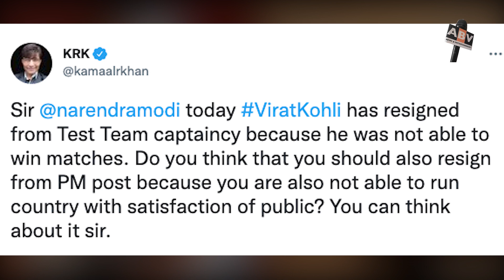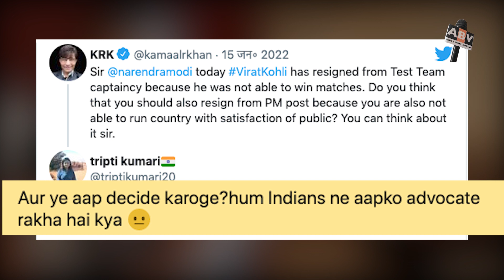KRK ने PM Narendra Modi के लिए कह दी गलत बात, Social Media Users ने KRK की लगा दी CLASS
When Indian cricketer Virat Kohli announced to leave the captaincy of the Indian Test cricket team, he started trending on social media. While some fans welcomed his decision, many social media users advised him to reconsider. Meanwhile, actor and critic Kamal R Khan also tweeted. KRK targeted PM Narendra Modi with Virat Kohli’s decision and asked him to think about resigning from the post of Prime Minister of India. After this tweet of KRK, social media users trolled him a lot.